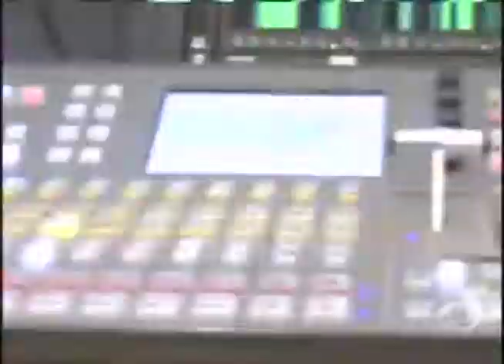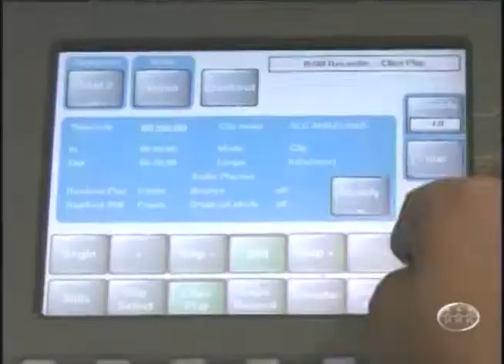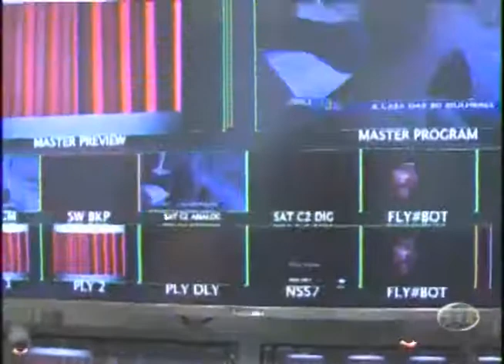VT de Lançamento da TV A Crítica de digital para HD